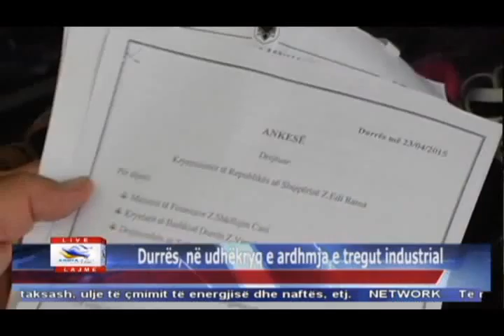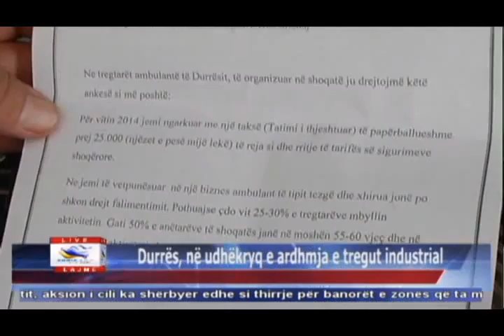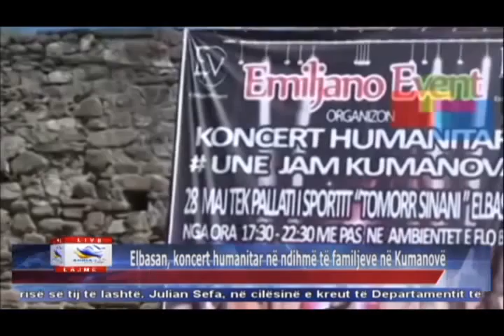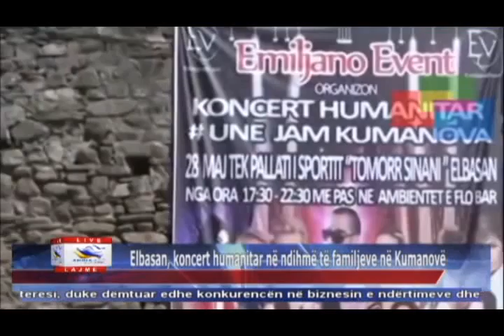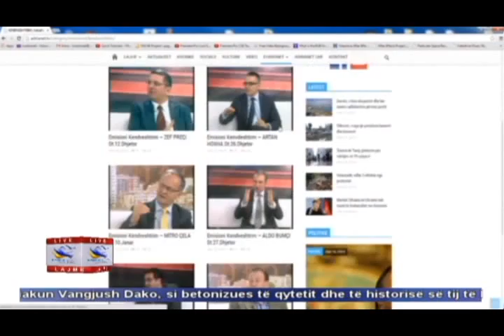25 05 2015 Edicioni i Lajmeve